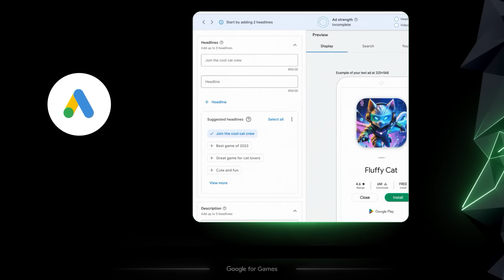Google for Games Developer Summit 2024 Teaser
The latest updates from GoogleForGames: Your Game’s Growth Engine are here! The Google for Games Developer Summit is all about helping you drive business growth for your game.

We’ll be dropping cutting-edge tools that accelerate game development, optimize user acquisition, and enhance player engagement.

Watch the keynote on YouTube here → yt.be/ggds/keynote

Event: Google for Games 2024